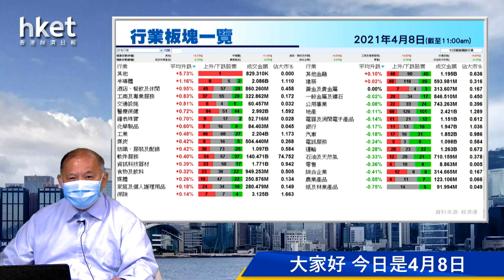今日推介中芯國際 | 呷哺呷哺、新華文軒、中遠海控、中國太保、雅生活服務最新部署（2021年4月8日）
【香港經濟日報】《香港經濟日報》專欄作者石鏡泉（石Sir）推介中芯國際 （00981） ，另亦會分析呷哺呷哺 （00520） 、新華文軒 （00811） 、中遠海控 （01919） 、中國太保 （02601） 及雅生活服務 （03319） 最新部署，詳情待石Sir為你分析。……（更多內容：